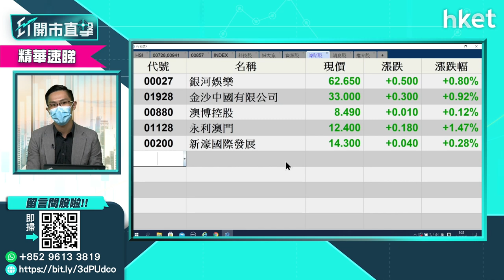【ET開市直擊】（精華）港澳兩地通關對濠賭股有幾利好？看好濠賭股又應點揀？（2021年7月2日）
有傳香港和澳門有意在7月中恢復有限度通關，來回兩地毋須檢疫。一旦港澳兩地通關，對濠賭股有幾利好？中薇證券黃偉豪（Ravi）為你分析。